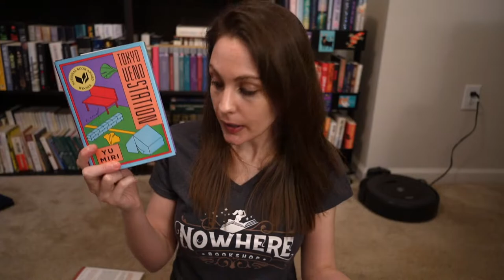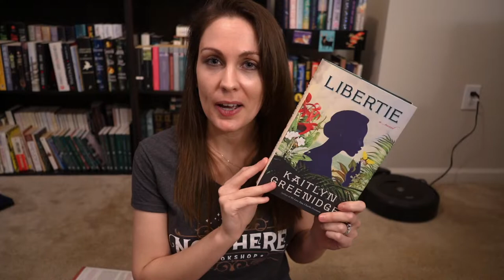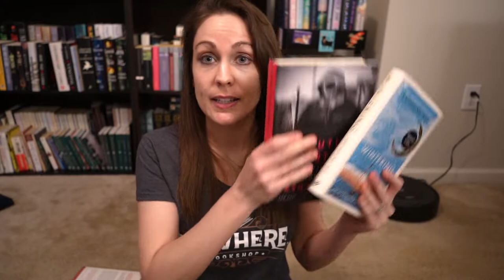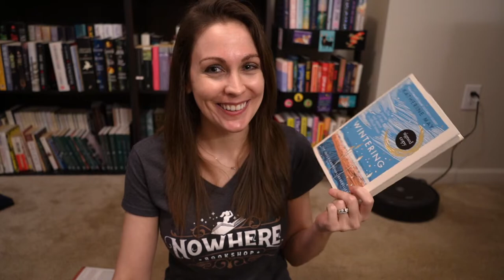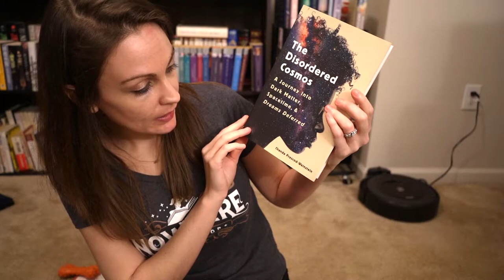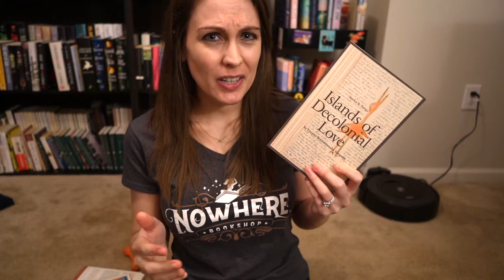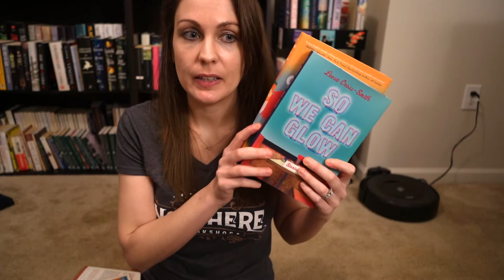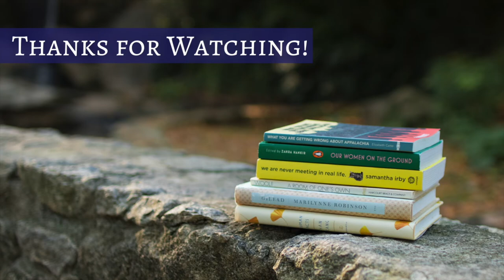February Reading Plans | 2022 | Kendra Winchester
Join me for some February possibilities!

- BOOKS READ -
Libertie by Kaitlyn Greenidge
Piranesi by Susanna Clarke
No One Is Talking About This by Patricia Lockwood
Tokyo Ueno Station by Yu Miri
The Beadworkers by Beth Piatote
No Time Like the Future by Michael J. Fox

- BOOKS BOUGHT (oops) -
The Future Is History by Masha Gessen
Wintering by Katherine May

- TBR -
Memorial by Bryan Washington
Filthy Animal by Brandon Taylor
Black White and the Grey by Mashama Bailey and John O. Morisano
Caul Baby by Morgan Jerkins
The Office of Historical Corrections by Danielle Evans
So We Can Glow by Leesa Cross-Smith
This Close to Okay by Leesa Cross-Smith
Blacktop Wasteland by S.A. Cosby
Razorblade Tears by S.A. Cosby
Sorrowland by Rivers Solomon
The Prophets by Robert Jones Jr.
Somebody’s Daughter by Ashley C. Ford
The Disordered Cosomos by Chanda Prescod-Weinstein
They Were Her Property by Stephanie E. Jones-Rogers
Black Futures
The Sentence by Louise Erdrich
Islands of Decolonial Love by Leanne Simpson